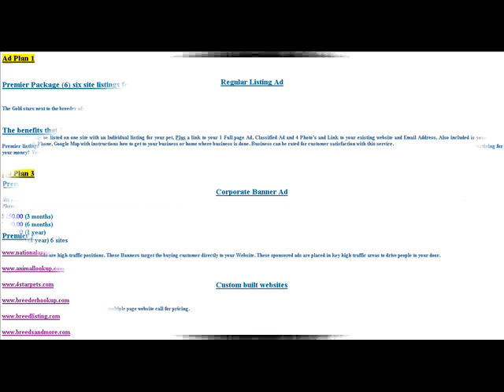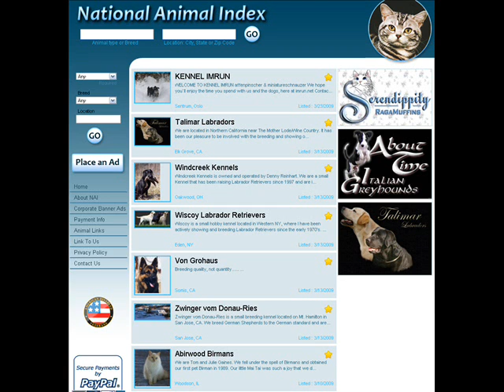Pet Advertising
If you needing pet advertising, or if your looking to buy pets and pet supplies go Dog Advertising dog breeders veterinarians advertising pet breeding advertising